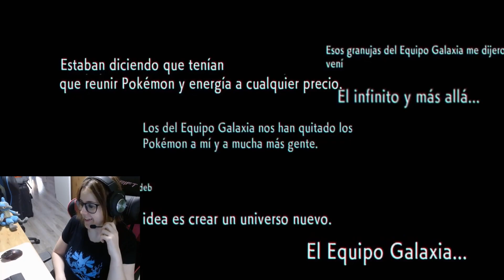MI OPINION SOBRE DIAMANTE Y PERLA REMAKE Y EL LEYENDAS ARCEUS